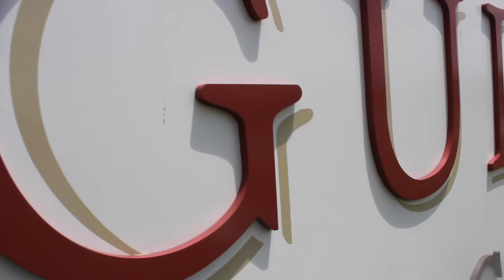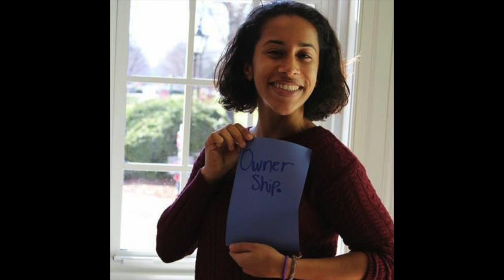How to Ace Your Guilford Experience 2016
How to Ace Your Guilford Experience for Guilford College Orientation 2016.